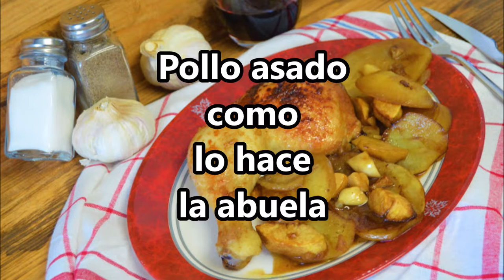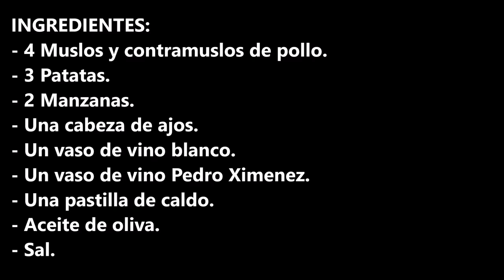Pollo asado como lo hace la abuela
Pollo asado como lo hace la abuela, te puedo asegurar que no habras comido algo con tanto sabor.

INGREDIENTES:
- 4 Muslos y contramuslos de pollo.
- 3 Patatas.
- 2 Manzanas.
- Una cabeza de ajos.
- Un vaso de vino blanco.
- Un vaso de vino Pedro Ximenez.
- Sal.

INGREDIENTS:
- 4 chicken thighs and counter thighs.
- 3 Potatoes.
- 2 apples.
- A head of garlic.
- A glass of white wine.
- A glass of Pedro Ximenez wine.
- One stock cube.
- Olive oil.
- Salt.